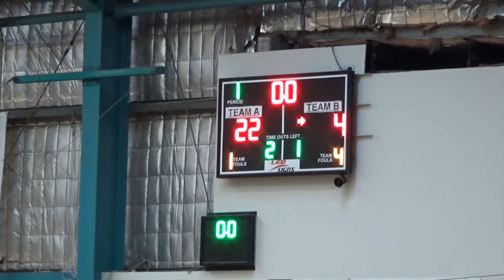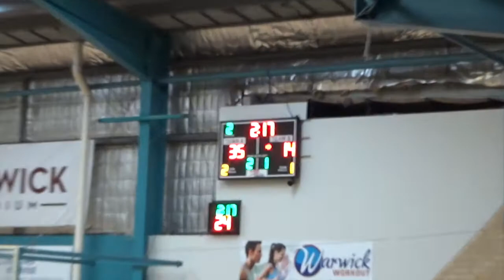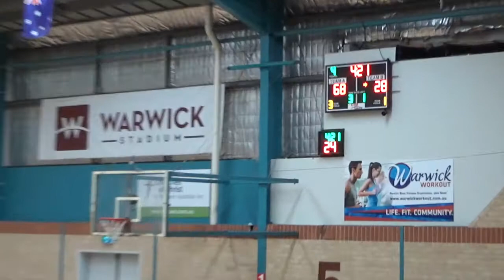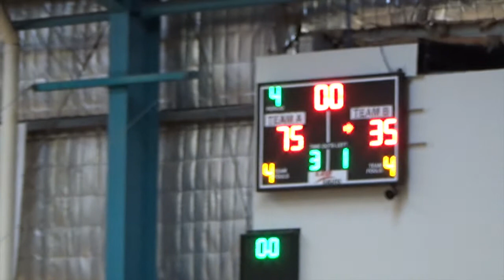Warwick Senators V South West Slammers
WABL u12 div 1 Warwick v South West Round 15 @ Warwick Stadium 8/8/21